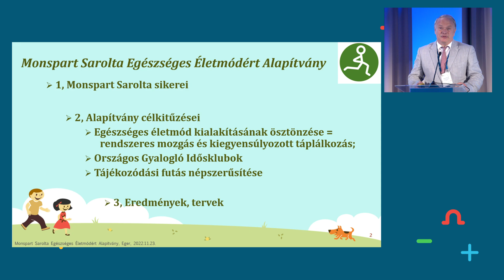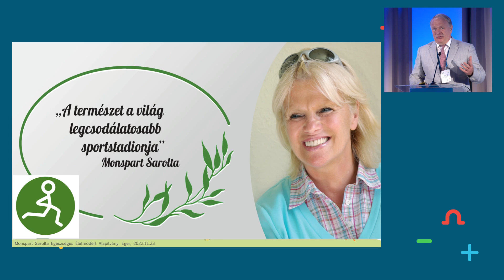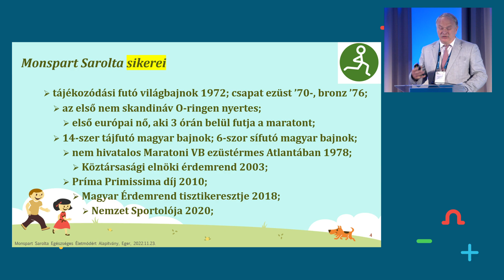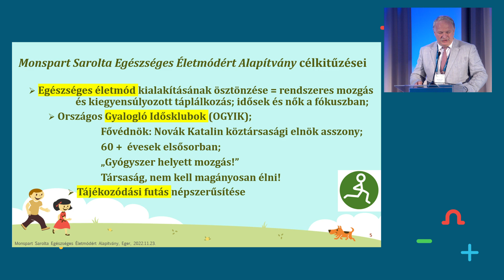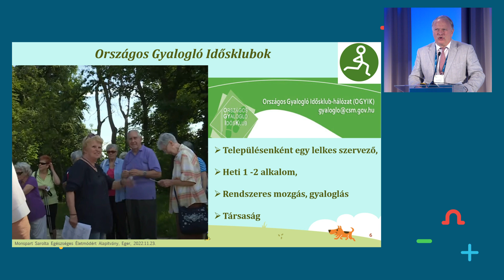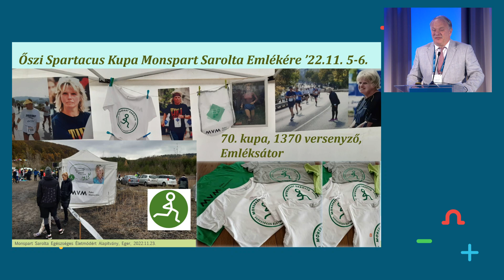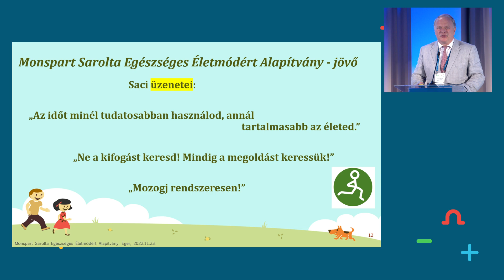Monszpart Zsolt - Monspart Sarolta Egészséges Életmódért Alapítvány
Az Aktív Magyarország 2022-ben Egerben tartotta meg aktív és ökoturisztikai szakmai konferenciáját.

Monszpart Zsolt, a Monspart Sarolta Egészséges Életmódért Alapítvány alelnökének előadása az Aktív Magyarországot mindenkinek! szekció része, melyben bemutatja Monspart Sarolta munkásságát, a Monspart Sarolta Egészséges Életmódért Alapítvány célkitűzéseit és sikereit.